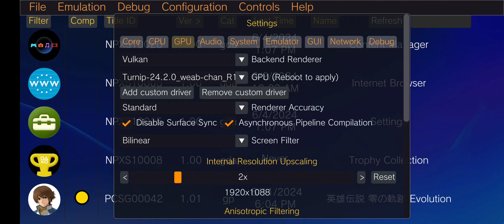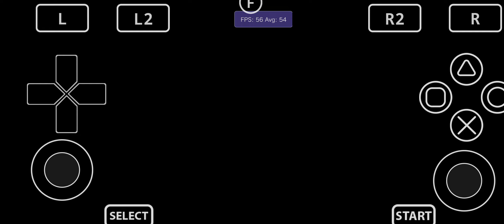Vita3K Android v12| The Legend of Heroes: Trails from Zero Evolution | PSVita Emulator | Playable 2x